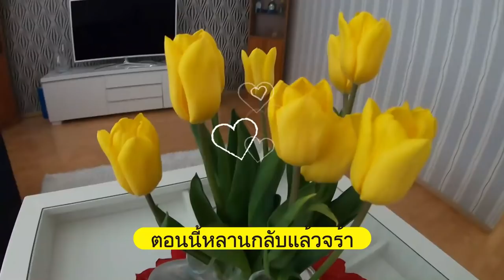ฝรั่งดมแหนม🤣😂!!แขกมาเยี่ยมบ้าน ใครหนอ? มาดูกัน ตัดผมให้สามี ช่วงกักตัวฟินแลนด์?A day in Quarantine